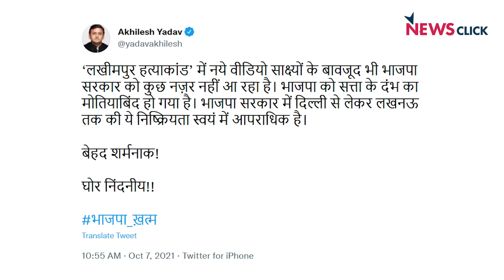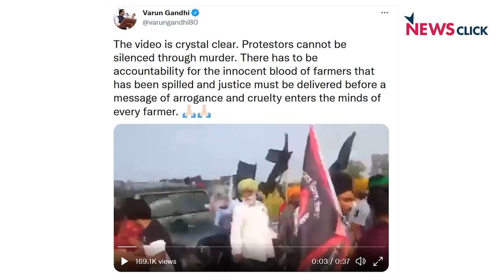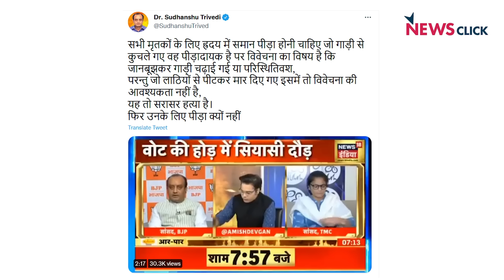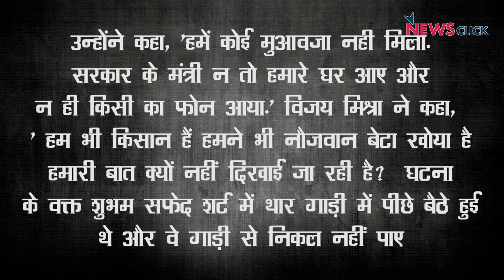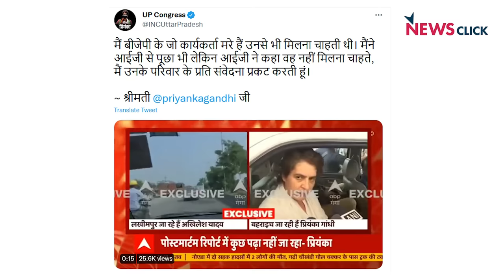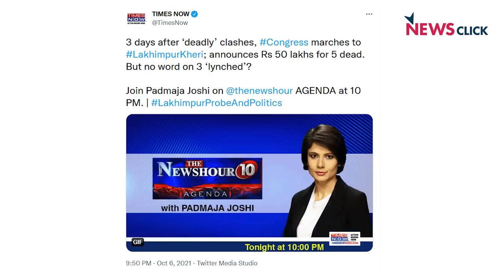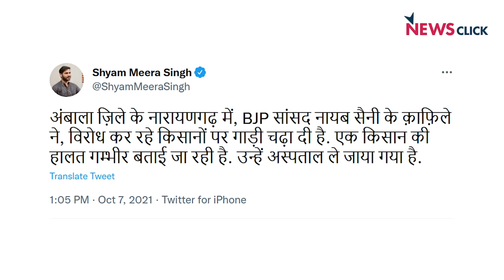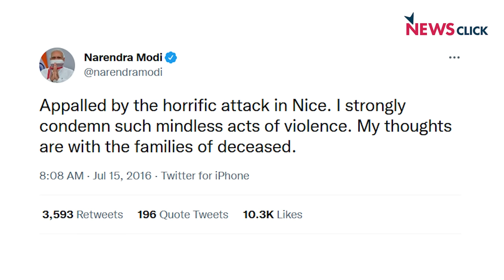सुप्रीम कोर्ट की सख्ती: लखीमपुर में गिरफ्तारी क्यों नहीं ?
बोल के लब आज़ाद हैं तेरे के इस कार्यक्रम में अभिसार शर्मा लखीमपुर मामले पर सुप्रीम कोर्ट के आदेश के बारे में बात कर रहे हैं, और बात कर रहे हैं कि किस तरह बीजेपी के प्रवक्ता लगतार किसानों को टारगेट कर रहे हैं.